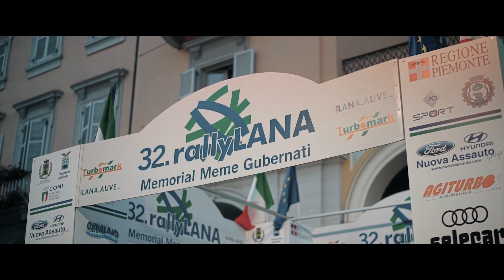Rally Lana 2020 | STAY TUNED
RALLYLANA FA 130, CON RAGIONE 🏁🏆
rallyLANA rispetta norme e protocolli, rinuncia con dispiacere al pubblico, ma va al massimo: 130. 🙌🏻
Tanti sono all’incirca gli equipaggi che si sono iscritti al 33 ° rallyLANA, quella del ritorno dei rally nel nord Italia dopo il triste periodo della pandemia.
Un nuovo record per la nuova era di questa gara che affonda le sue radici nella più nobile tradizione rallystica europea. E, soprattutto, un successo che nasce dalla Ragione.
Perché il RallyLANA piace ai piloti per il suo percorso selettivo e divertente, perché ha riportato Biella al centro della scena automobilistica non solo per il rally in quanto tale, ma anche con tutte quelle iniziative di contorno (ad iniziare dal Rally Village in piazza) che ne hanno fatto qualcosa di diverso e più ricco caratterizzandone le scorse due edizioni, e che torneranno nel 2021 per la gioia di equipaggi e pubblico.
Ancora un poco di pazienza e verranno ufficializzati anche i nomi, spesso affascinanti, dei protagonisti 2020.
I dettagli completi del programma del 33° rallyLANA li potete trovare sul sito 👉🏻